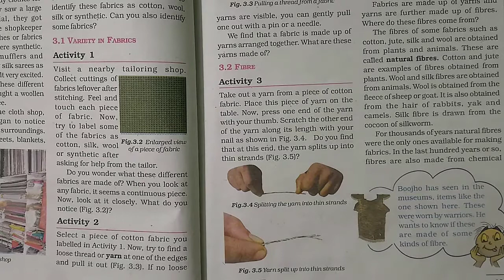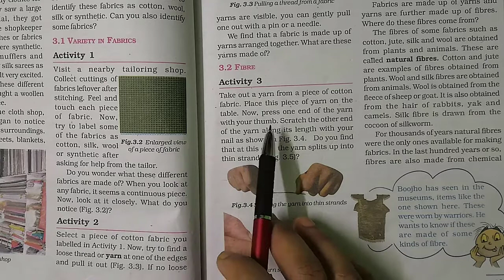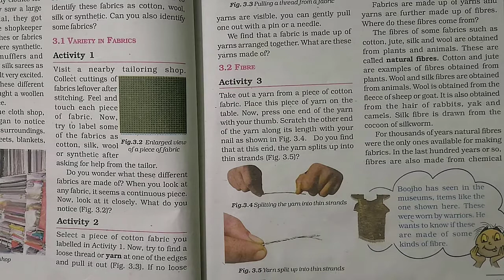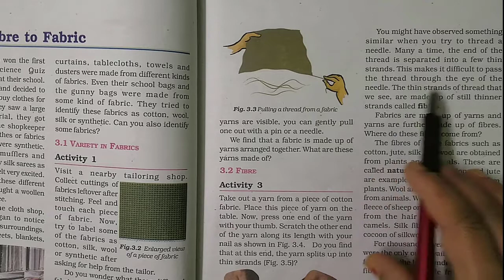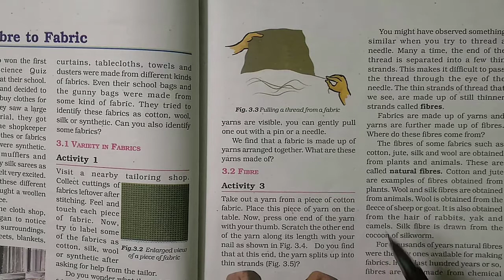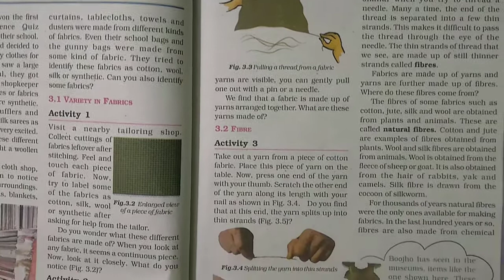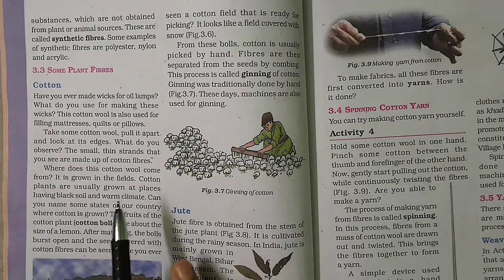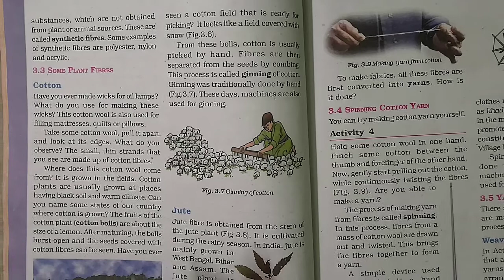Class VI | Science | Chapter - 3 | Fiber to Fabric | Topic 3.2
Topic 3.2 - Fiber